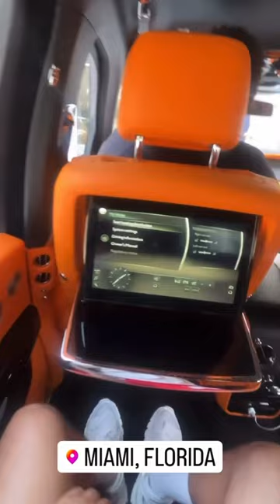DDG SPENS 7 MILLION DOLLARS ON A CHAIN